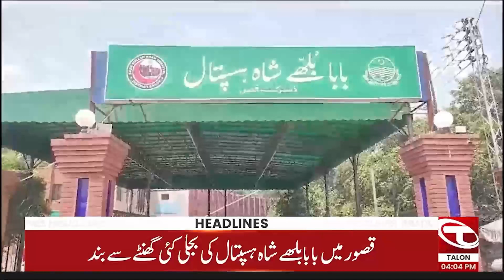04 PM News Headlines | 29 December 2023 | Talon News HD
04 PM News Headlines | 29 December 2023 | Talon News HD